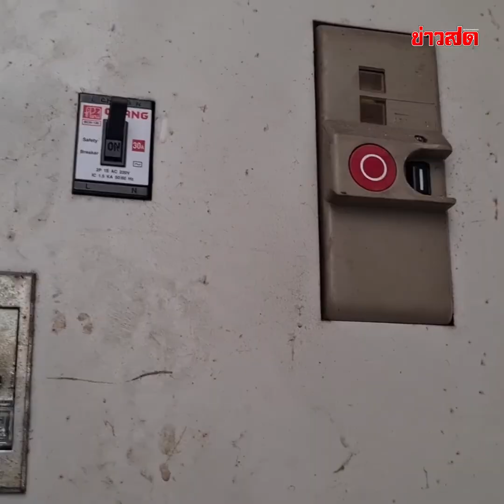อุกอาจ คนร้ายบุกห้องกลางดึก จี้คอสาวสอง บังคับต่อหน้าแฟน : Khaosod TV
อุกอาจ คนร้ายบุกห้องพักสาวสอง ขณะนอนกับแฟนหนุ่ม แถมใช้จี้คอ ขู่ต่อหน้าแฟนหนุ่ม ก่อนเปลี่ยนใจลากออกจากห้อง พาไปบนชั้นดาดฟ้า พบใช้วิธีปิดไฟบนแผงควบคุม ให้ไฟดับทั้งชั้น ล่อให้เหยื่อออกมา